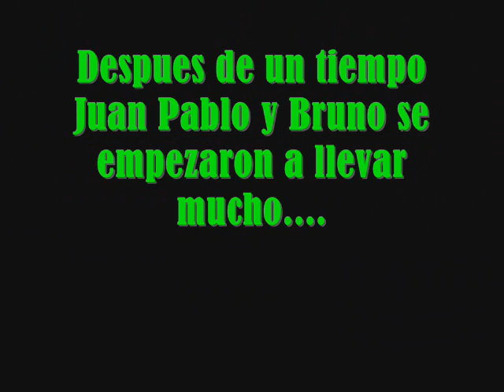Bruno sale del closet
Fotonovela